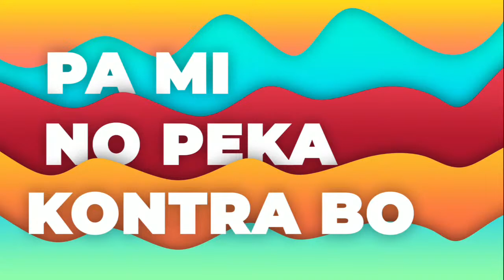IBN Rio Canario | Sirbishi 24 Yüli 2022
Predikashi dor di Pst. Nelson Foendoe " "